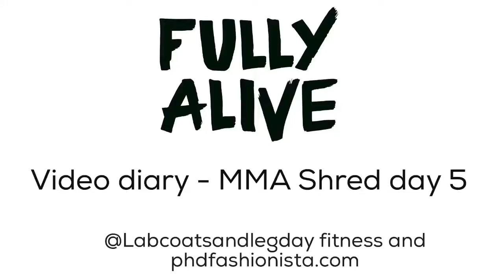Fully Alive - MMA shred day 5 Video Vlog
Day 5 video diary of my workout doing the shred workout of this MMA style workout that just came out!

And join the movement here!

@labcoatsandlegday or @phdfashionista